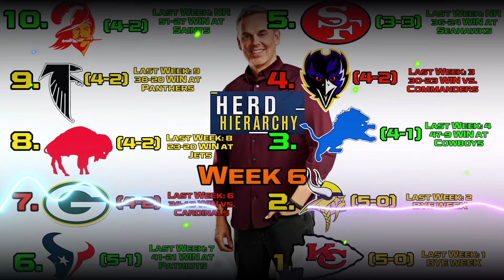Herd Hierarchy: Colin Cowherd Ranks His Top 10 NFL Teams After Week 6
Watch Colin Cowherd count down his rankings of the NFL's top ten teams after a Week 6 in which the Lions destroyed the Cowboys, the Ravens showed the Commanders who rules the Chesapeake, the Bills ended the Robert Saleh era in New York, the 49ers unseated the Seahawks atop the NFC West, the Bengals saved their season vs. the Giants, and the Bears handed the Jaguars another ugly defeat.

Here is Colin's Top 10:

10. Bucs (4-2)

9. Falcons (4-2)

8. Bills (4-2)

7. Packers (4-2)

6. Texans (5-1)

5. 49ers (3-3)

4. Ravens (4-2)

3. Lions (4-1)

2. Vikings (5-0)

1. Chiefs (5-0)

Dropped from rankings: Commanders (5), Cowboys (10)
Entered rankings: Bucs (10), 49ers (5)